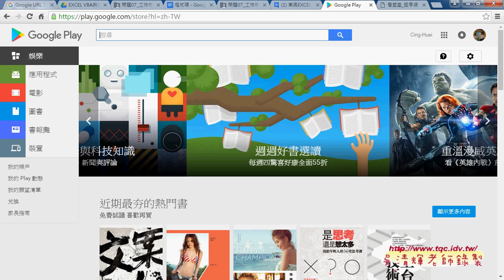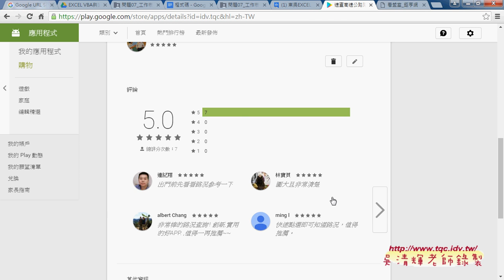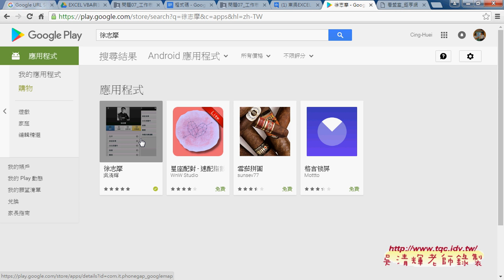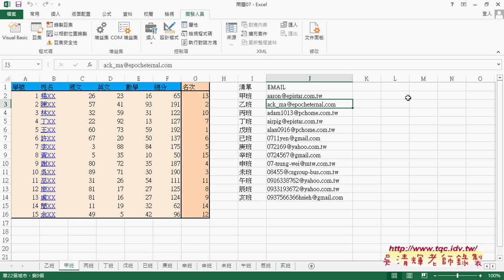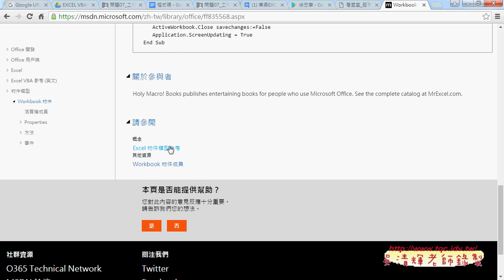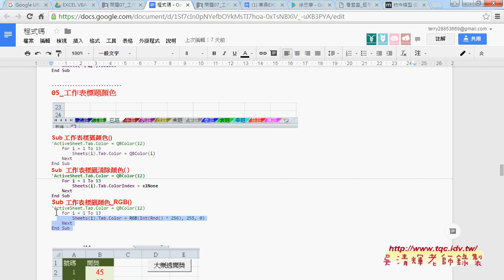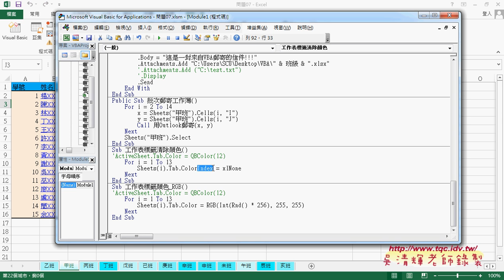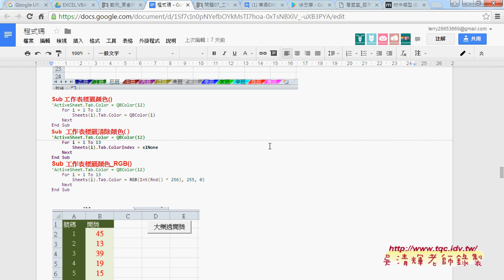03 如何亂數修改工作表標籤顏色與清除顏色